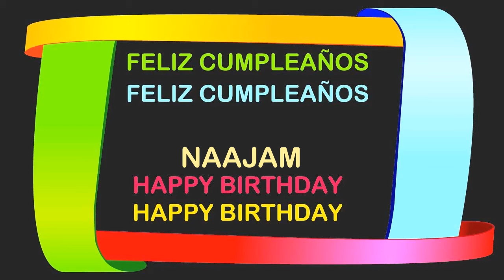Naajam Birthday Postcards & Postales